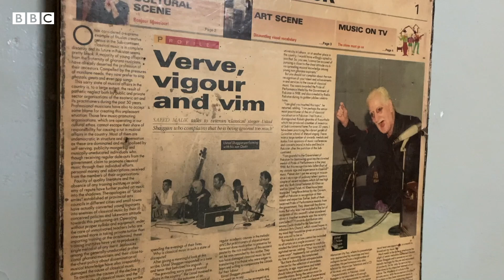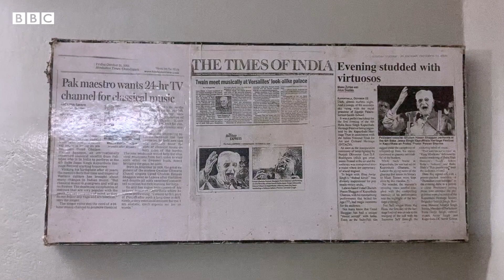Lahore Diary: Bhai Mardana ਦੀ ਬਰਾਦਰੀ ਦੇ ਉਹ ਬੰਦੇ, ਜਿਨ੍ਹਾਂ ਰਬਾਬ ਦੀ ਕਲਾ ਨੂੰ ਜ਼ਿੰਦਾ ਰੱਖਿਆ | BBC NEWS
ਲਾਹੌਰ ਡਾਇਰੀ 7 ਅਧੀਨ ਅੱਜ ਗੱਲ ਭਾਈ ਮਰਦਾਨਾ ਦੀ ਬਿਰਾਦਰੀ ਦੇ ਉਨ੍ਹਾਂ ਲੋਕਾਂ ਦੀ ਜਿਨ੍ਹਾਂ ਰਬਾਬ ਦੀ ਕਲਾ ਨੂੰ ਸਾਂਭੀ ਰੱਖਿਆ ਹੈ।

ਲਾਹੌਰ ਦੀ ਬਿਰਾਦਰੀ ਦੇ ਉਹ ਲੋਕ ਜਿਨ੍ਹਾਂ ਦੇ ਬਜ਼ੁਰਗ ਭਾਈ ਮਰਦਾਨਾ ਸਿੱਖ ਧਰਮ ਦੇ ਪਹਿਲੇ ਗੁਰੂ ਸ੍ਰੀ ਗੁਰੂ ਨਾਨਕ ਦੇਵ ਜੀ ਨਾਲ ਰਬਾਬ ਵਜਾਉਂਦੇ ਸਨ।

ਭਾਈ ਮਰਦਾਨਾ ਦੀ ਬਿਰਾਦਰੀ ਦੇ ਇਨ੍ਹਾਂ ਲੋਕਾਂ ਨੇ ਰਬਾਬ ਦੀ ਕਲਾ ਨੂੰ ਕਿਵੇਂ ਸਾਂਭਿਆ ਇਹੀ ਜਾਣਨ ਦੀ ਕੋਸ਼ਿਸ਼ ਕੀਤੀ ਹੈ ਬੀਬੀਸੀ ਪੱਤਰਕਾਰ ਅਲੀ ਕਾਜ਼ਮੀ ਨੇ।